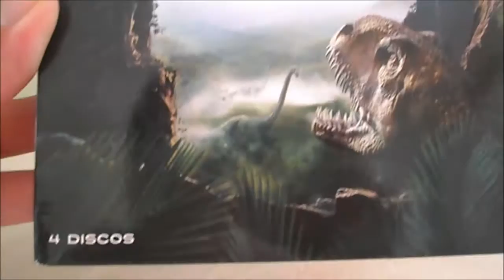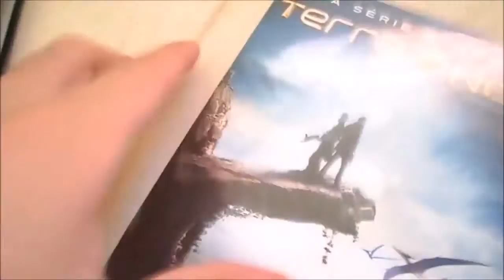DVD Terra Nova: A Série Completa - UNBOXING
- Distribuído por Fox
- DVD possui luva

Meus Blogs